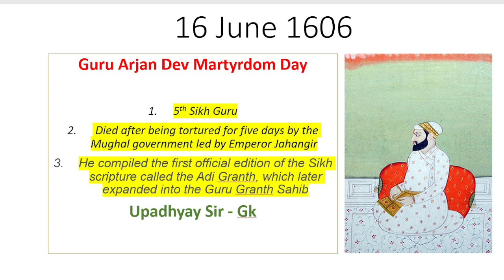Daily Gk gk upsc ssc gs # ga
Daily Gk videos